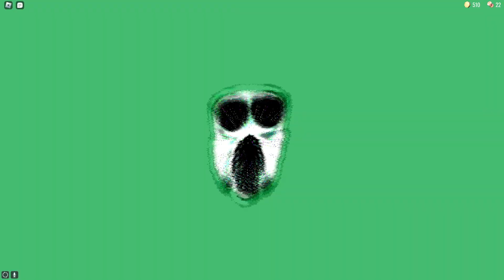USE a CRUCIFIX AGAINST DUPE + JUMPSCARE | ROBLOX | DOORS 2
USE a CRUCIFIX AGAINST DUPE | ROBLOX | Doors 2